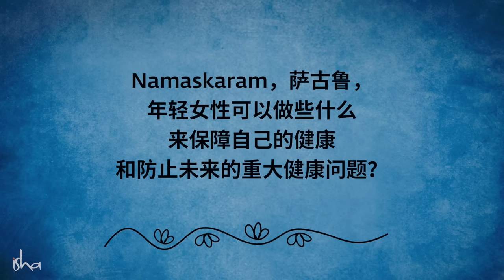这些强大的练习甩掉大肚腩&其他健康问题 | 萨古鲁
萨古鲁解释了相比上一代，这一代女性健康问题增多的一些原因，并分享了一个照顾女性健康的有效解决方案